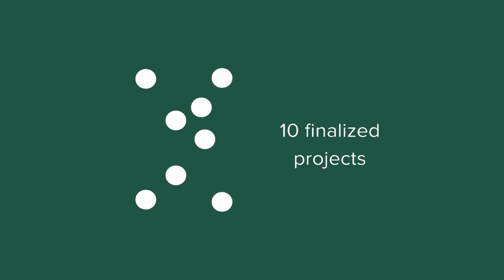Explained: Insights vs. Ideas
Most organisations have lots of ideas. That is the good news. But most of these ideas fail, i.e. they are not successfully implemented and introduced into the market. In most cases, it becomes apparent quite early on that an idea cannot work.

Innovative organisations are able to test ideas early on and abandon them if they fail. In this way, the organisation can deal productively with the multitude of ideas.